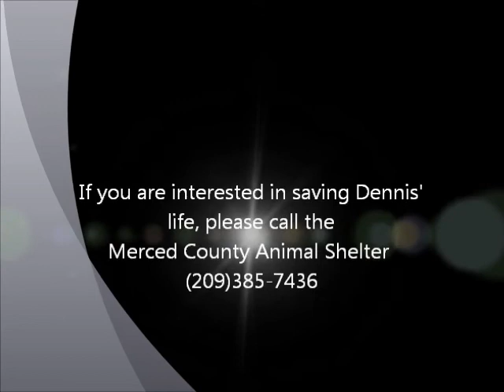Dennis Day ID 110676